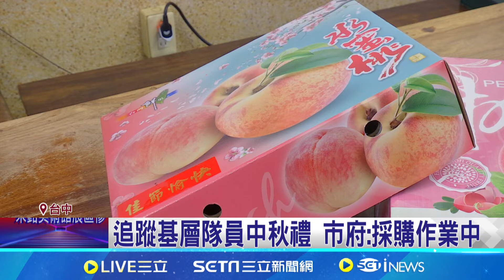中秋禮品被消失 台中清潔隊基層嘆心寒｜三立新聞網 SETN.com